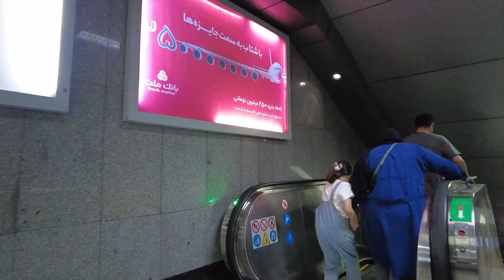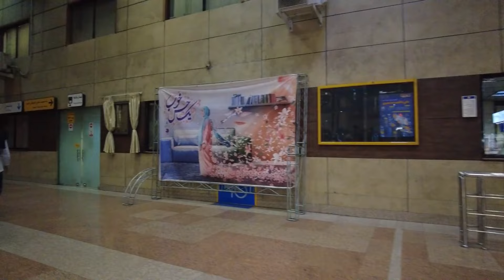IRAN 2024 🇮🇷 Exploring Tehran's Metro : What Does The Iranian Society Look Like In The Subway? ایران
Hi all, in this video, we’ll introduce the subway system of Tehran, the capital City of IRAN 🇮🇷, so you can see Iran is not a deserted country! It’s the most common transportation system in the Country.
Metro or subway is a form of public transportation known to be used by the middle class range of people but since Tehran is always crowded and there is always heavy traffic, it has become popular amongst all.
Specially employees who have to be present at work at the special hour and don’t want to waste time in traffic. Some lines are even outside of the ground but metro usually is an underground way of transportation.
Metro now days can provide mobile signals while going into tunnels.

And there are multiple ways to communicate with the driver for support if something happens.
Now join us on this experience journey to uncover underground tunnels of Tehran.

Camera : DJI Pocket 2
All the content in this video is uniquely created and recorded by Travel Buddies.